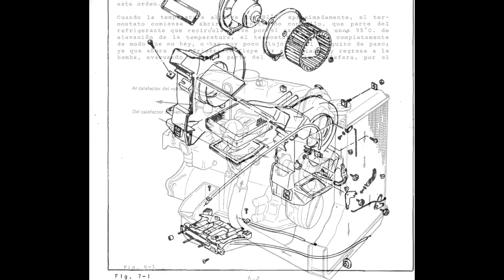Suzuki Samurai Mil - Manual de Reparacion - Esquemas Electricos - Catalogo de Recambios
Manual de Reparacion, Esquemas Electricos y Catalogo de Recambios en Español para los vehiculos 4x4 Suzuki Samurai Mil.